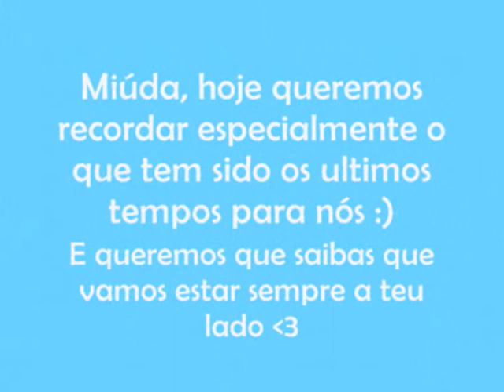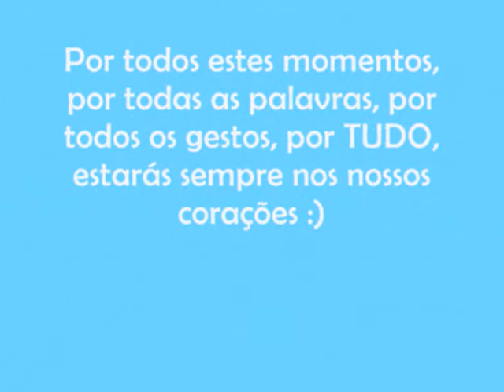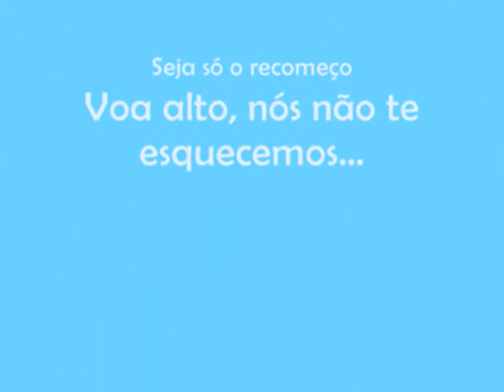Sónia Rosa ;D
Parabens doce